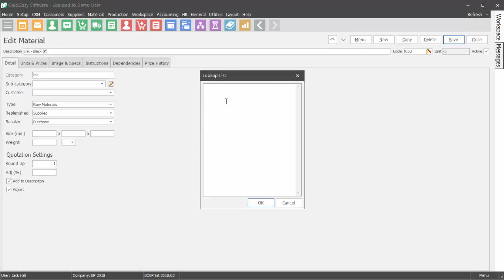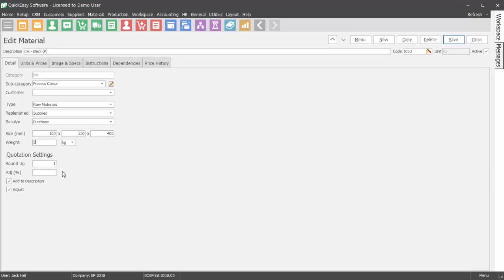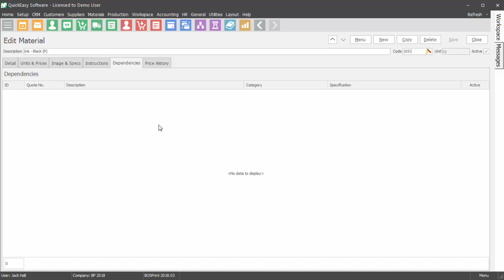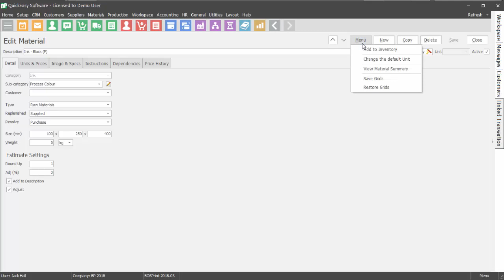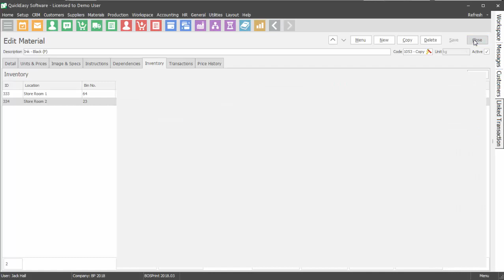BOSPrint - Materials & Inventory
QuickEasy provides a Business Operating System (BOS) for all businesses with complex operations.